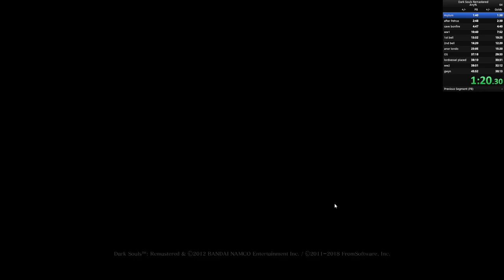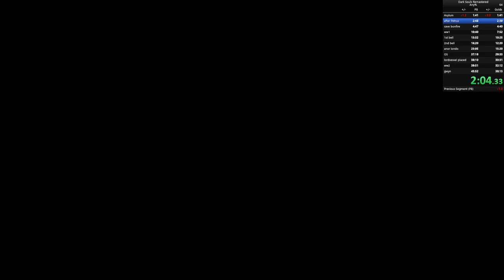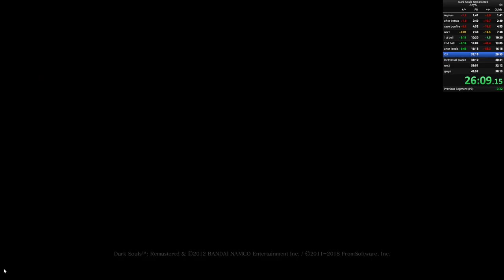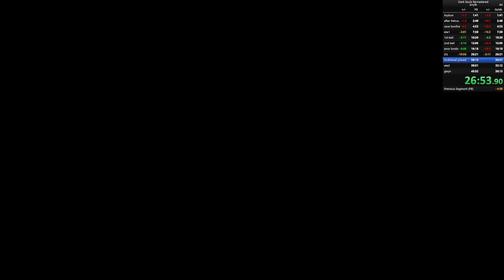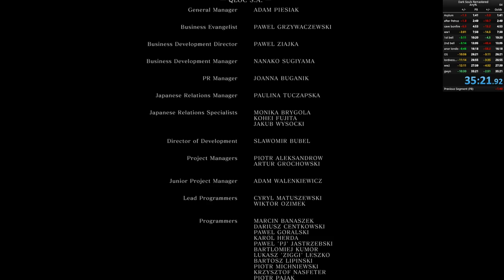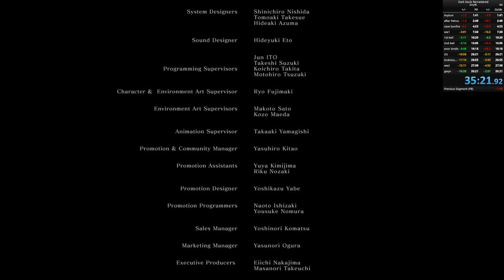(unofficial PB) Dark Souls remastered any% 35:21